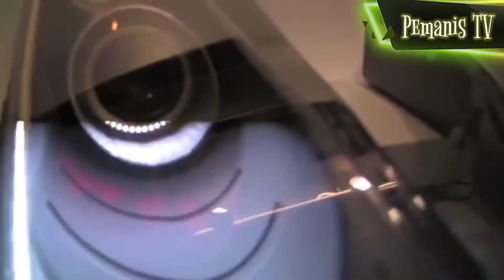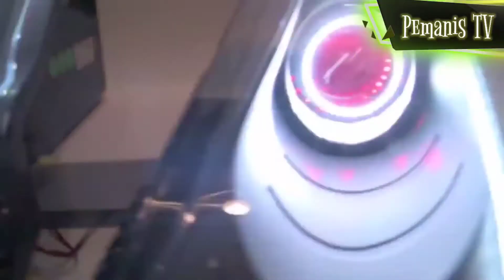incredible cars Lamborghini accessories interior supercars accessories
Mr incredible is here

i will share all about incredible cars , amazing cars and auto automotive and vehicle including
top 10 incredible cars
sports cars
supercars
tesla cars
lamborghini
ford bronco
bmw x5
rolls royce wraith
top 10 cheapest cars
top 10 luxurious cars
Top cheapest sports cars
toyota supra
lamborghini replica
lamborghini aventador
classic cars
bmw r18
bmw s1000rr
and more